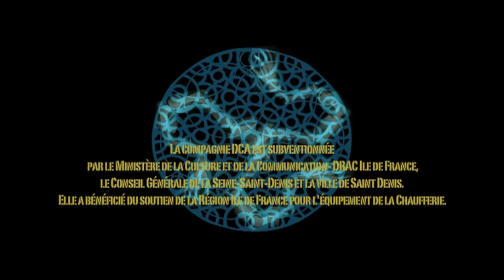Octopus by Compagnie DCA - Philippe Decouflé (France)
Esplanade Presents
19 & 20 April 2013, Fri & Sat, 8pm
Esplanade Theatre

As part of da:ns Series